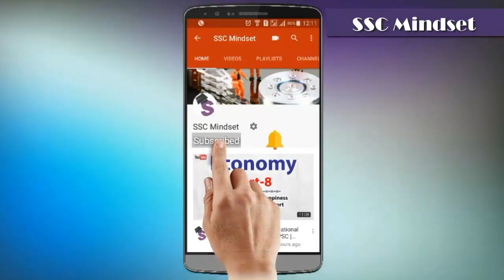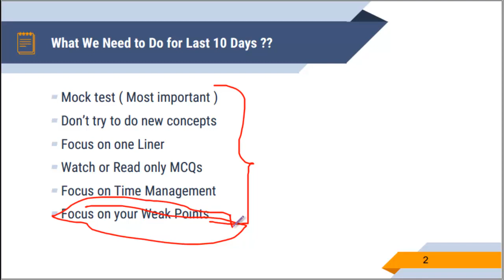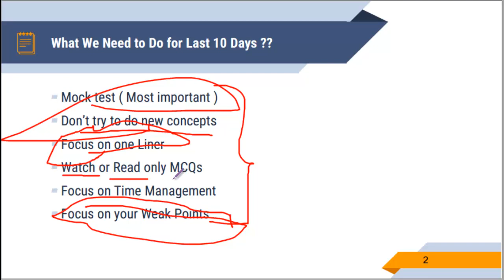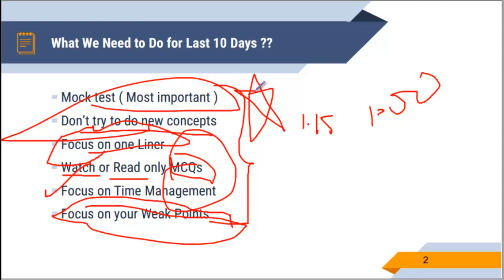आखिरी समय क्या करे | Last 10 Days Strategy for SSC CGL 2017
Last 10 Days Strategy for SSC CGL 2017